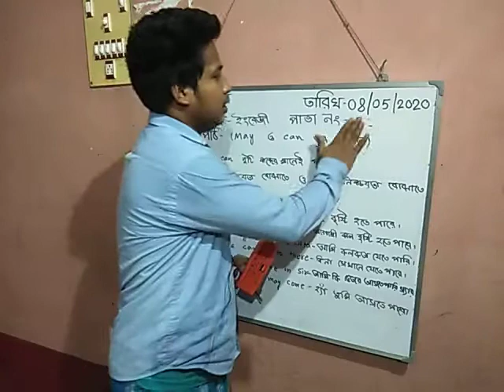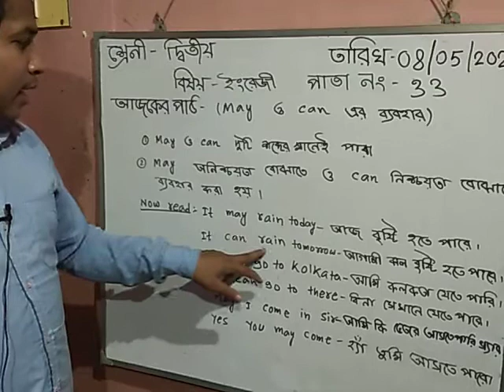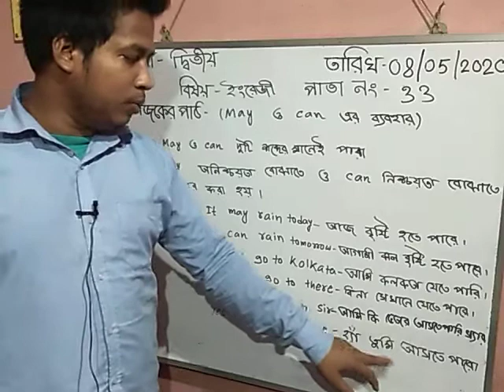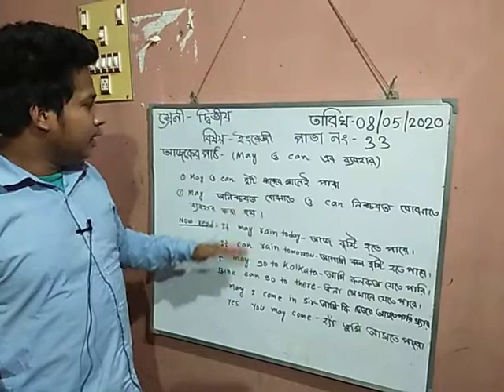ইংরেজি , ক্লাস নম্বর- 14, তারিখ - 08.05.2020